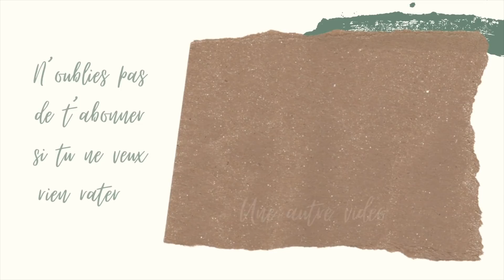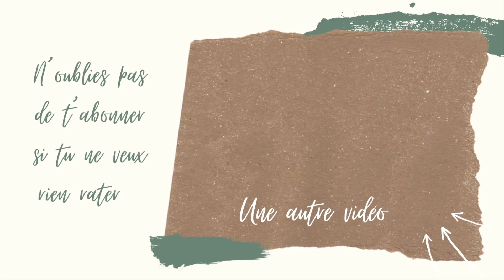Bilan couture #2 Mars: mon deuxième mois de couture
Coucou,
Moi c'est Laurie j'ai 23 ans et j'ai débuté la couture en février 2021.

*Coton Ariel (ce n'est pas le meme vendeur)